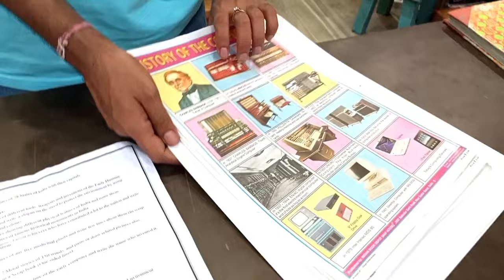Aaj Achanak kaha gaye/Barish me sab khub nahaye Humayunnazma vlog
Aaj Achanak kaha gaye
Barish me sab khub nahaye
Humayunnazma vlog
Humayunnazma daily vlog
Humayunnazma family vlog